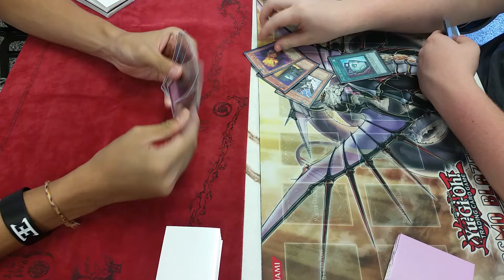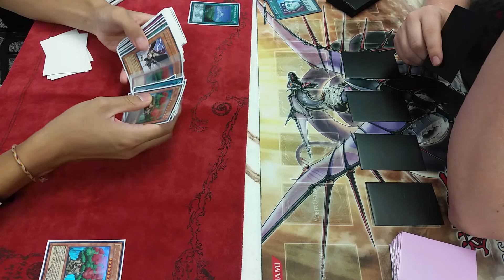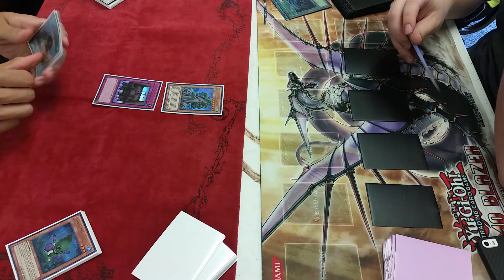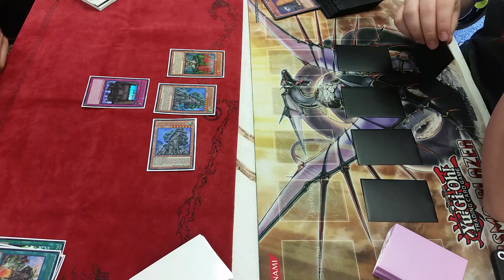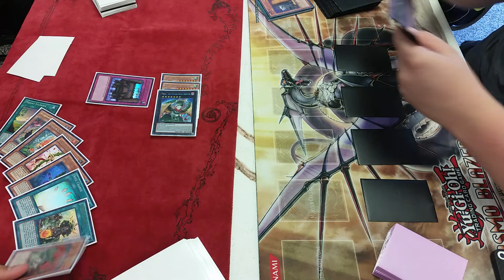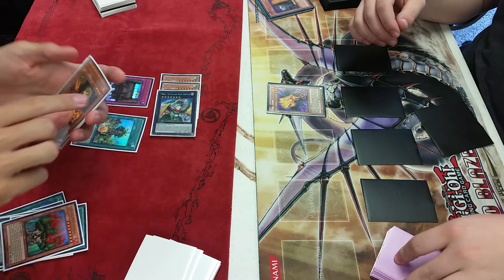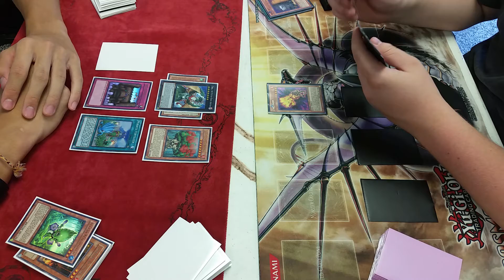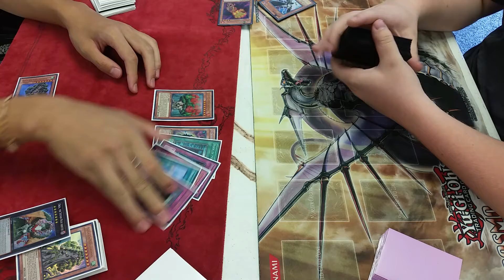Sylvans vs HAT Game 2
Here is game 2 of Sylvans vs HAT. Royal Decree is a very powerful card.